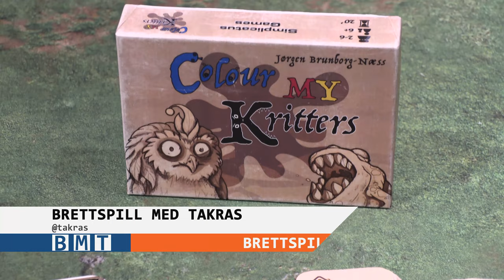Anmeldelse av Colour MY Kritters (2021)